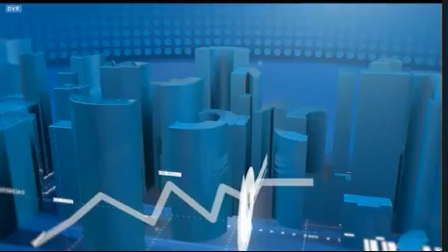TVMiramar Economia&Negocios 23 04 2018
Comentários às afirmações do PR em Londres e preços combustíveis. Com algumas, pequenas, falhas.